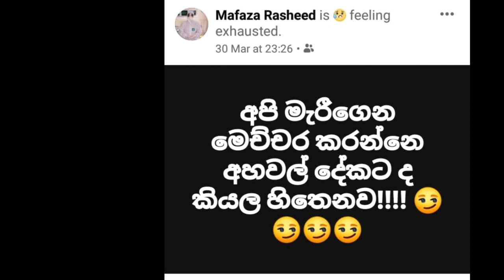මුළු රටම පාඩමක් කියා දුන් IDH හෙදිය - Mafaza Rasheed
ඇය නමින් මෆාෂා රෂීඩ් ය. ශ්‍රී ලංකා ජාතික රෝහලේ දැඩිසත්කාර ඒකකයක සේවය කරන ඇය සමස්ත සිංහල, දෙමළ, මුස්ලිම්, බර්ගර් සියල්ලන්ටම විශාල පාඩමක් කියාදෙමින් සිටිනවා.